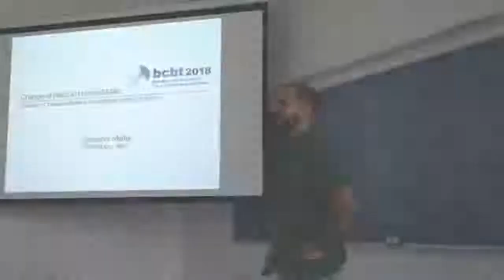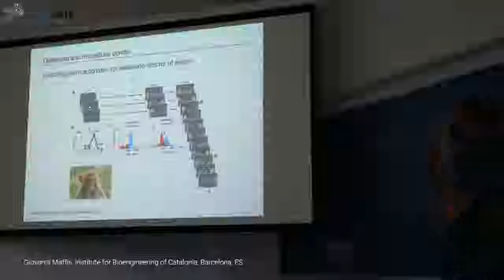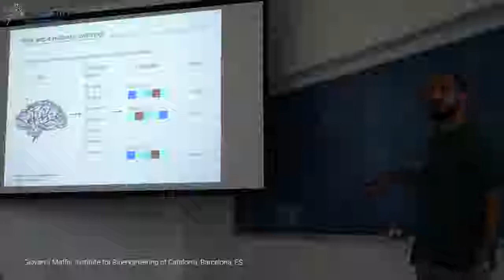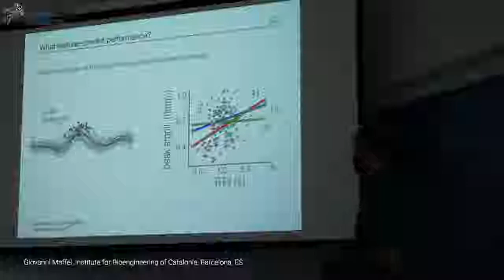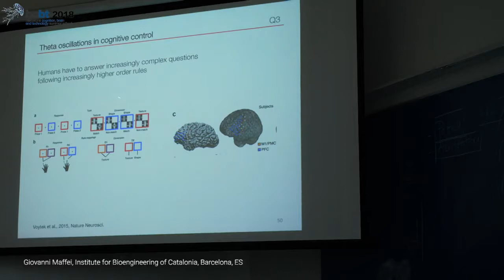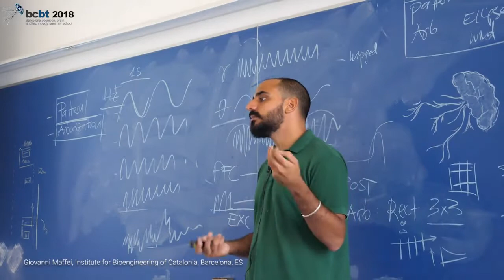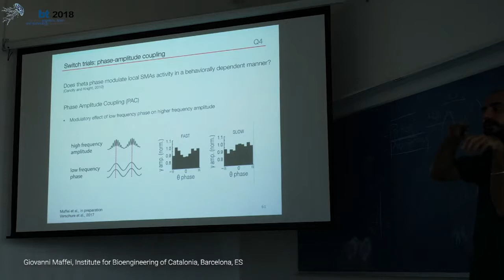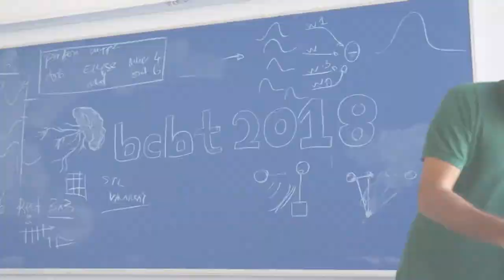Understanding automatic and deliberate control of action. Giovanni Maffei.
BCBT Lectures 2018

Giovanni Maffei.
Institute for Bioengineering of Catalonia, Barcelona, ES